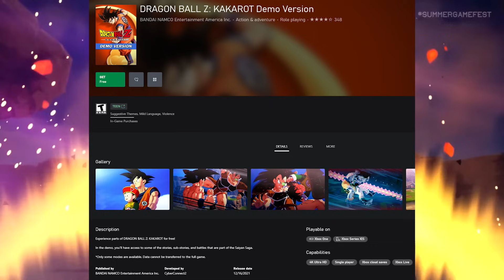DRAGON BALL: Sparking ZERO - We Need A Dragon Ball Sparking Zero Beta/Home Demo Now!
We NEED A DRAGON BALL: Sparking! ZERO BETA

Dragon Ball Sparking Zero Full Open Beta would heal the hearts of Dragon Ball fans everywhere and give an easy way for players to give feedback for gameplay improvements, bug fixes, and an online network test to ensure the best Dragon Ball game possible!

If you missed it @WasyaganaTV  online PvP gameplay showcase with Great Ape Vs Great Ape
Link to the video:

Dragon Ball Sparking Zero's anime expo event revealed Ultra Instinct Sign Goku and Rose Goku Black new gameplay and EVO 2024  improved visuals for the demo. Before release date we may see new gameplay showcase for Dragon Ball GT with Super Saiyan 4, DBS Super Hero With Gohan Beast or Dragon Ball Daima information which releases the same month!

This Number 1 Dragon Ball Tenkaichi series will continue to give us even more games stages, new unique animations, character transformation as well as super and ultimate attacks!

NEW Trailer this month may be Future or Cell themed as early text indications from V Jump have revealed these Characters and Transformations :

- Future Trunks & Super Saiyan Form
- Goku Black & Super Saiyan Rose
- Android 18 (Sadistic 18)
- Android 17 (Z) (Full Power Energy Ball)
- Android 16 (Hell's Flash)
- Dr. Gero (Drain Life 20)
- Android 19 (Drain Life 19)
- SSJ2 Teen Gohan (Father-son Kamehameha
- Perfect Cell (Solar Kamehameha)

Techniques:
SSJ2 Gohan - Father-Son Kamehameha

And Dragon Ball Super Manga is on hiatus this month and next month.

Dragon Ball Xenoverse 2 Future Saga DLC will still be getting updates alongside Sparking Zero's release so I will continue to cover it on the channel!

Could this Game possibly become best anime game at the game awards 2024🙏

Always check for Dragon Ball: Sparking! Zero news, gameplay and updates on the Channel.

Hoping we’ll be getting a Dragon Ball GT And Super Saiyan 4
Goku character reveal gameplay soon.

Dragon Ball Sparking! ZERO Introducing "Episode Battle"  "Custom Battle" as well as other impressive features such as "Episode Battle" where you can enjoy battles according to the story of the original work from the perspective of the selected character and "Custom Battles" where you can enjoy battles in various scenarios and conditions in this huge first of it's kind style Dragon Ball game.